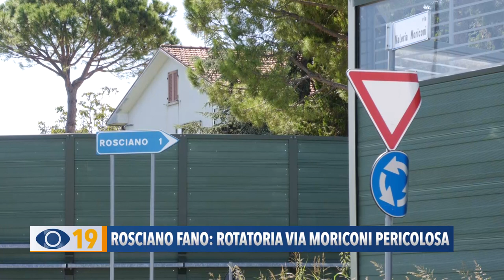Rosciano Fano: rotatoria via Moriconi pericolosa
“Scarsa visibilità e alta velocità. Attraversare la strada è pericoloso”. I residenti di Rosciano e Pollegioni dell'UDC chiedono interventi urgenti sulla rotatoria di via Moriconi.